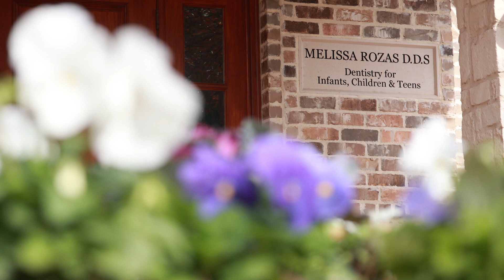Current Patient 2